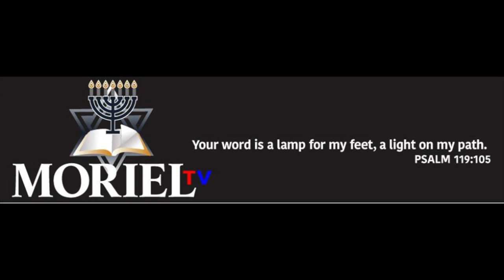JEWS FOR JESUS-JAMES JACOB PRASCH-LIVE VIA SKYPE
BRAND NEW